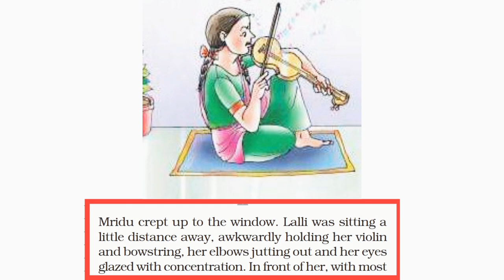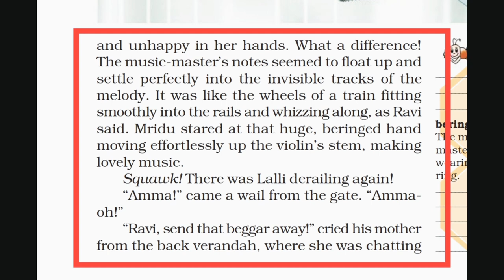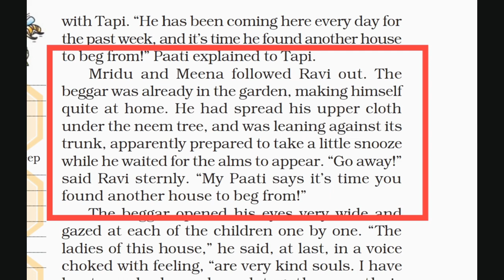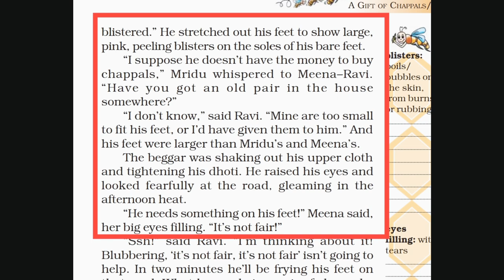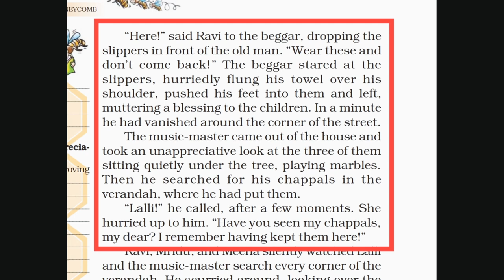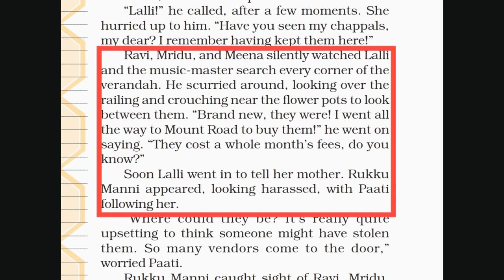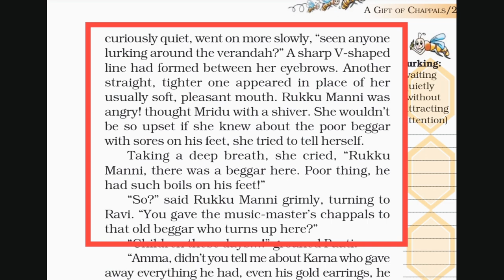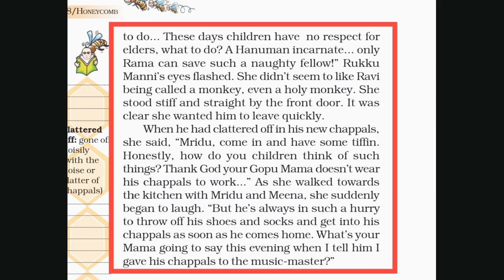A gift of chappals I explanation | part 2 | Class 7 (NCERT)